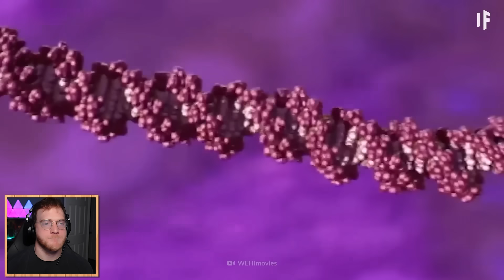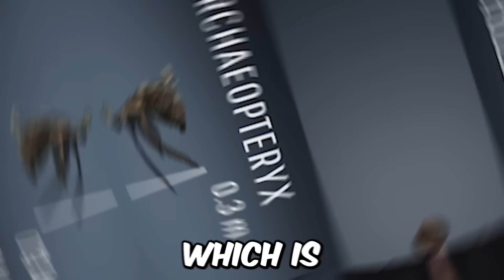Reacting To EVOLUTION Of DINOSAURS